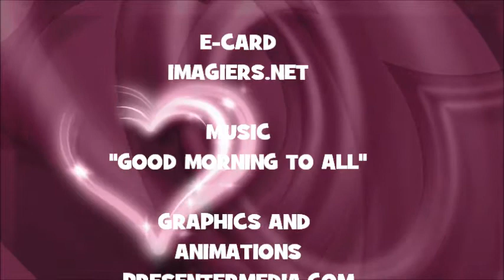JOYEUX ANNIVERSAIRE MATIS !